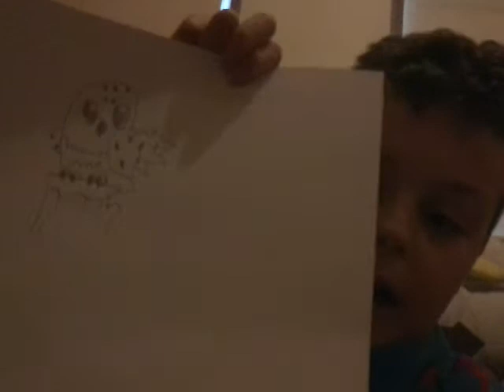New merchandise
One is 50 cent you can buy one every day plus hoods and jumpers will be released may 2018